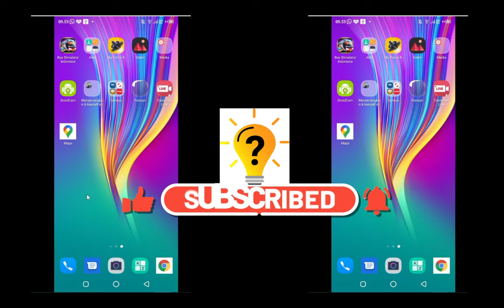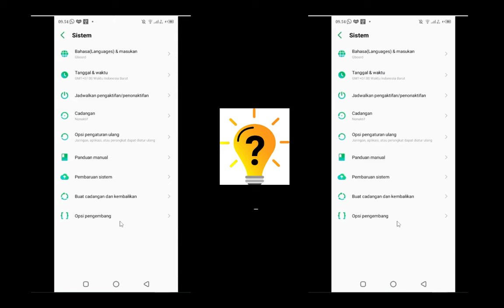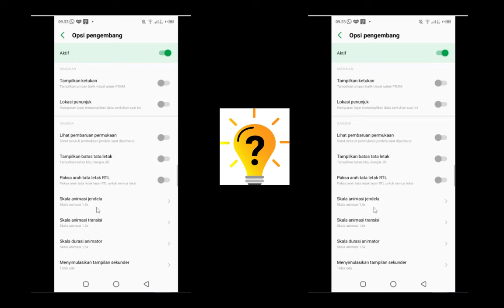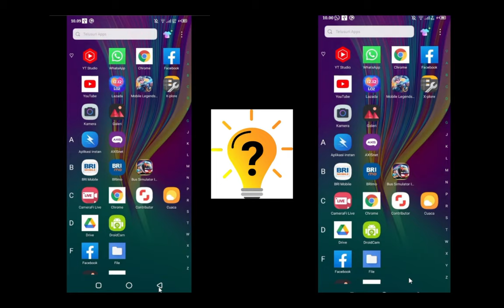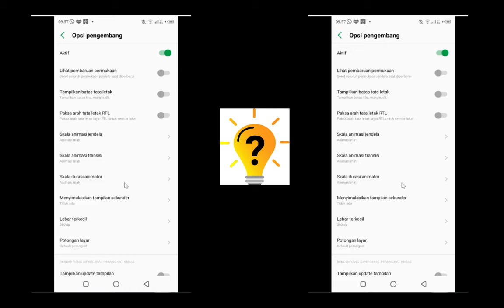Fitur Tersembunyi ! Cara Mengatasi HP infinix Lemot | infinix HOT 9 Play | infinix HOT 10 | Tutorial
video kali ini saya akan mengulas tentang fitur tersembunyi di hp infinix dan untuk mengatasi hp infininx lemot dan lag, dan saya akan berbagi cara untuk Mengatasi HP infinix Lemot dan lag, infinix hot 9 play atau infinix hot 10 dan untuk tipe hp infinix yang lainya juga bisa.
terimakasih

2 cara Meningkatkan volume speaker hp infinix tanpa aplikasi tambahan ↙️